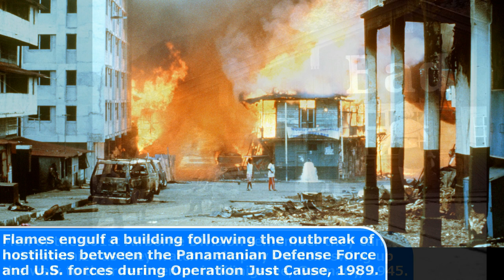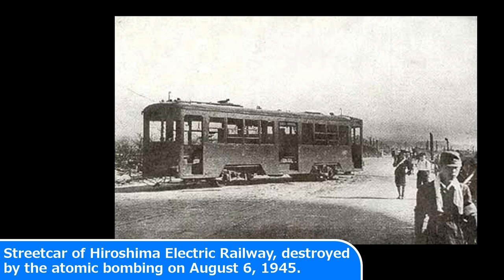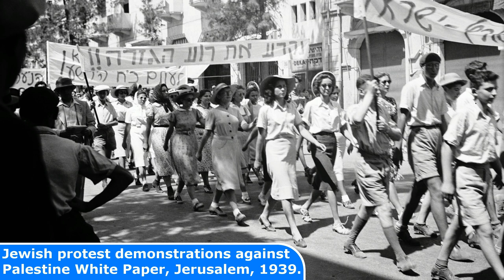After This Video You Will See History With A Different Eye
Today's Historic Photos: